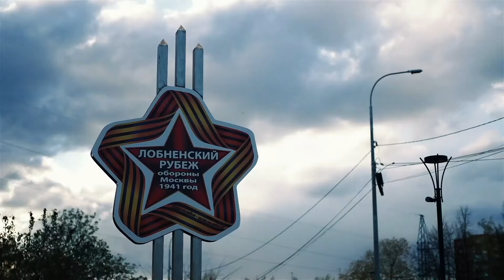"Умный перекресток" в Лобне - битва с "глупыми пробками"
👋🏼Привет! Город Лобня -  битва с "глупыми пробками", СКОРО!

❌У жителей Лобни это место считается проклятым на протяжении десятилетий.Мертвые пробки замыкаются на разбитом вдрызг ж/д переезде и выползают на перекрёсток Букинского ш. и
Батарейной ул..

🚦Мы не волшебники, НО, став умным перекрёстком, он будет работать логично. При закрытом железнодорожном переезде, движение будет разрешено только для тех направлений, которые могут ехать физически. В сторону переезда транспорт не будет направляться.

✅Смотрим видео, узнаем о том, как умный перекресток поможет горожанам.